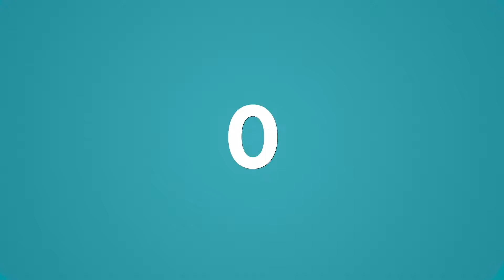29 EKİM HABERLERİ